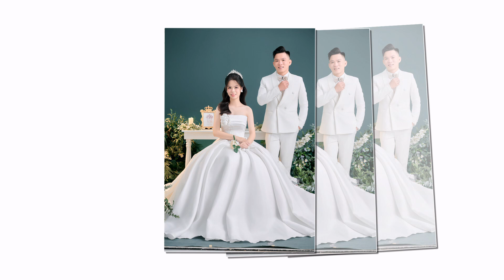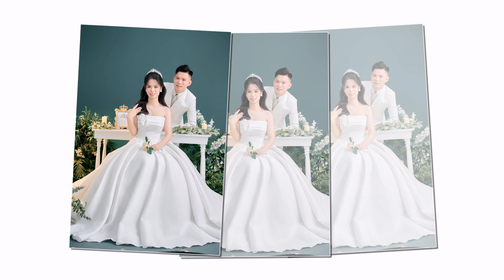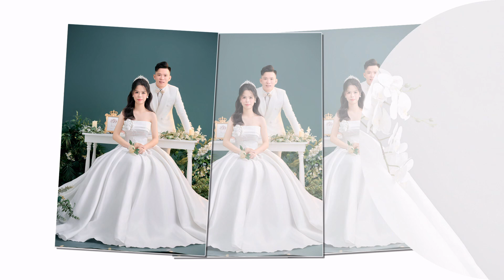Viet Huy Thu Hoa